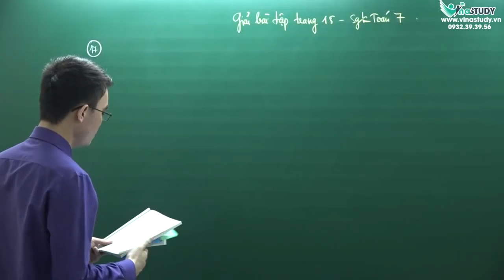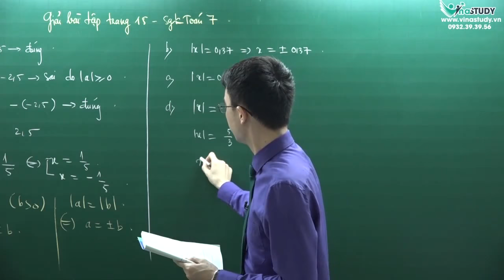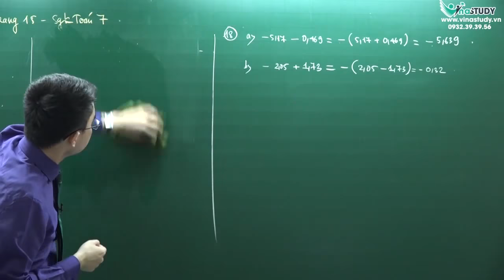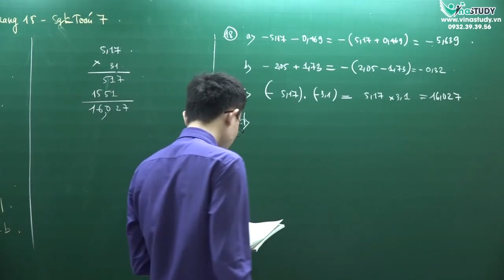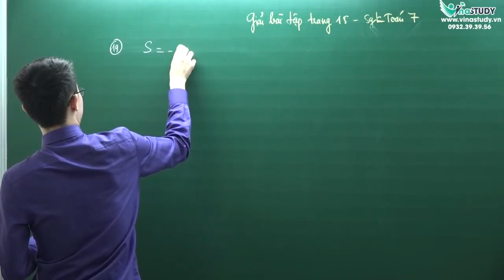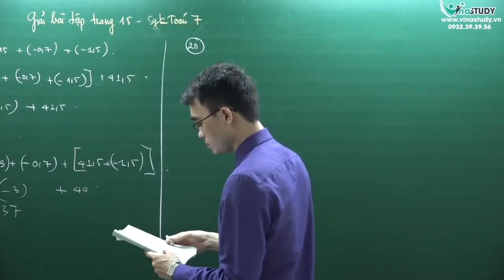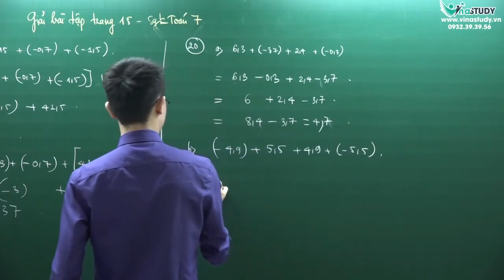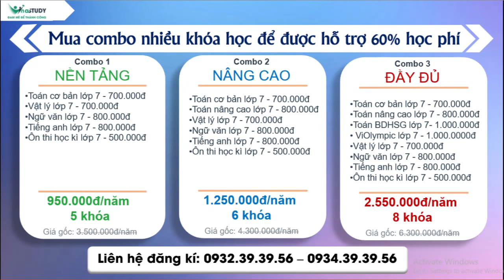[Toán lớp 7] Giải bài tập trang 15 - Sách giáo khoa Toán 7 tập 1